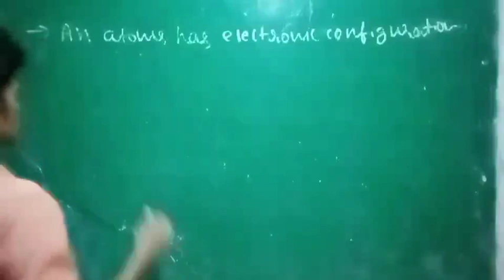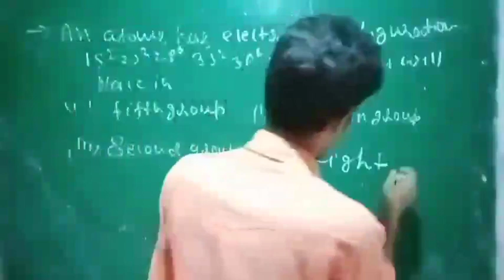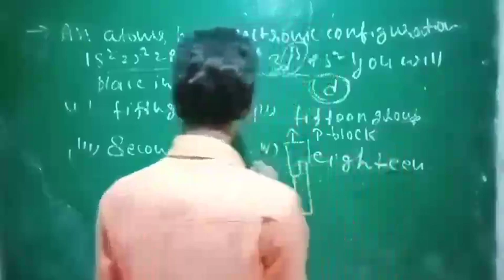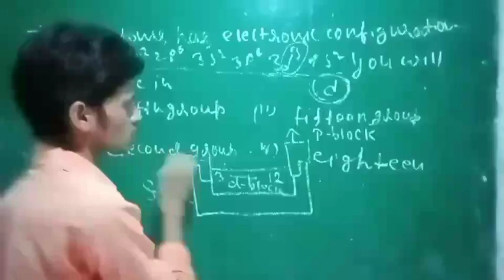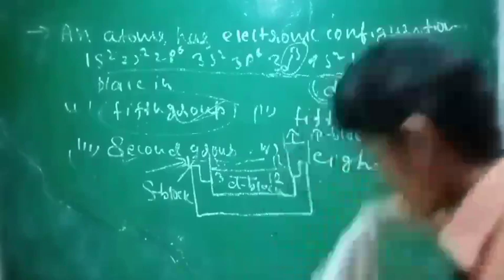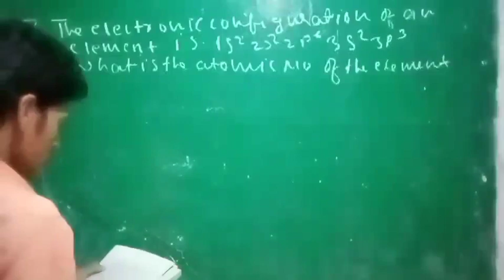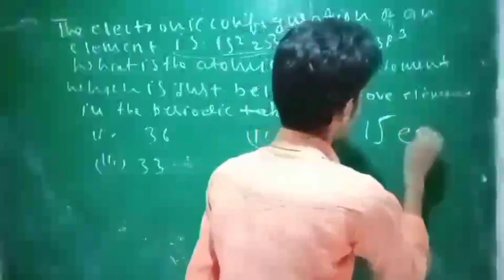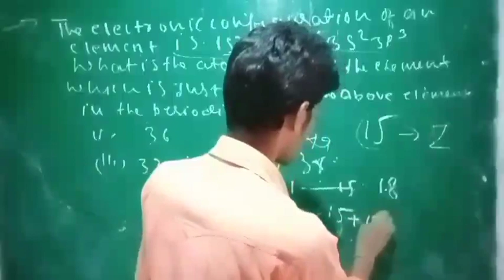Periodic Properties L 02